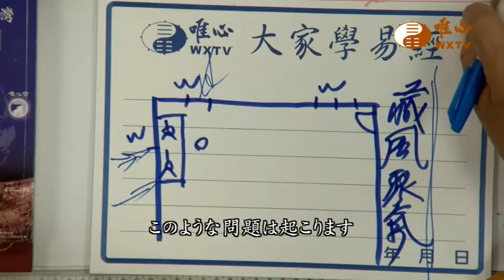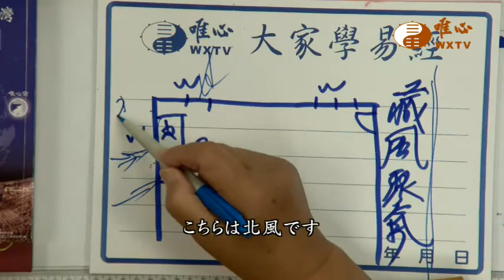混元禅師の法語 208集 -ガスコンロは風通しがよい場所にしてはならない